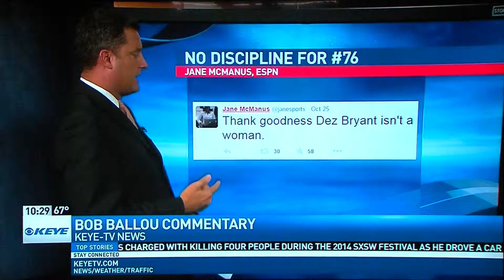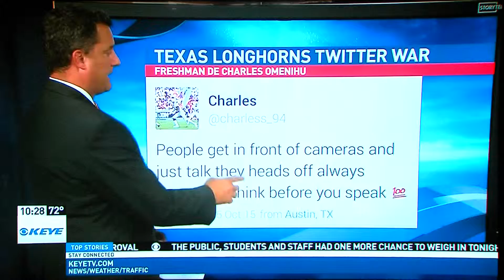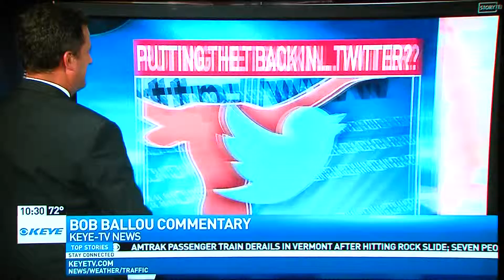What Ballou Me Away - Bob's Commentary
Sports finds a unique place in local television these days.  With the growing amount of hard news blending its way into the fabric of everyday sports, it's increasingly important to inject opinion into the mix.  It's awesome to have the luxury to express what we feel as those tough-to-report stories come across us.